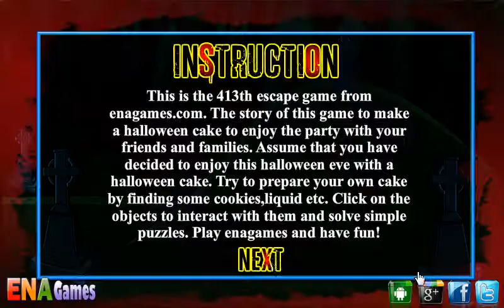Find Halloween Cake Game Walkthrough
Find Halloween Cake Game Walkthrough. More Walkthrough at gtewalkthrough.com